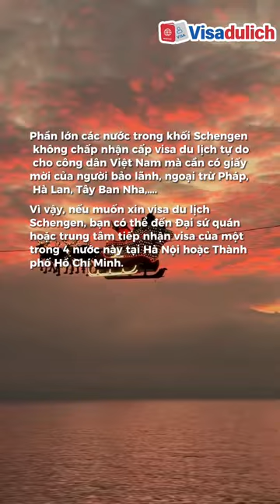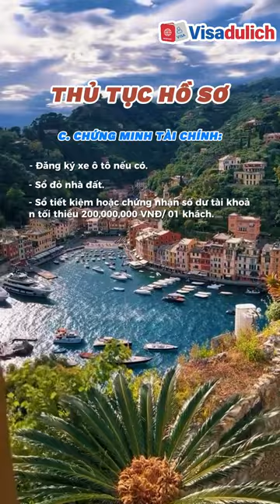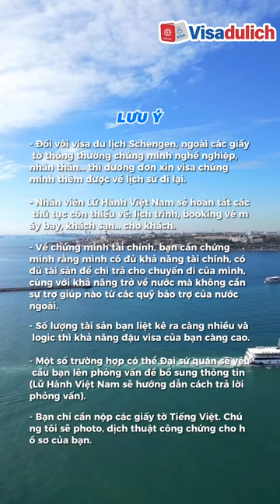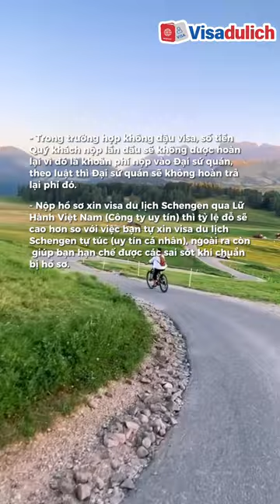Visa Schegen - Visa Châu Âu | Hướng dẫn làm Visa du lịch Châu Âu Schegen | Lữ Hành Việt Nam